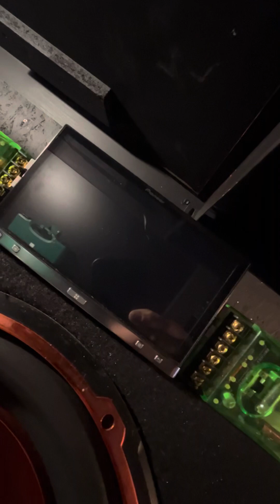BLACK FRIDAY SALE ON ALL ITEMS IN VIDEO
ALL SALE ITEMS

A small selection of our current sale items.

VW, Audi’s, Skodas and Seats arriving daily

Tons of VAG parts in stock, New and Used, Performance and Standard Parts

If you have a VW, Audi, Seat or Skoda to sell please get in contact with us 👍

Thanks

NKE Performance

Facebook.com/NKEVWGOLFPARTS

For Performance, Styling and NKE Custom Flamer Kits please see our other Business

NKE Performance